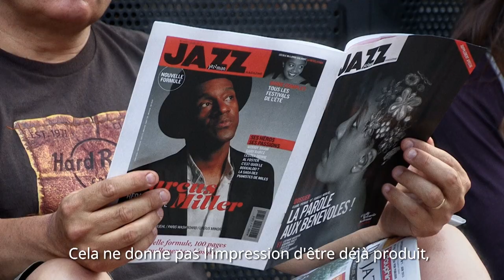La Fabuleuse Histoire du Jazz à Vienne - Bande Annonce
Synopsis : En 1980, ils sont cinq à vouloir rêver d’écouter des notes bleues dans un théâtre antique à Vienne. Jean-Paul Boutellier, Jean Gueffier, Pierre Domeyne, Jean-Pierre Vignola et l’ami américain, George Wein. Cinq à vouloir faire le pari que ce qu’ils sont en train d’imaginer deviendra un jour l’un des plus grands festivals de Jazz au monde. Et c’est en compagnie de Miles Davis, Stan Getz, Chet Baker, Ella Fitzgerald, Sarah Vaughan, Dizzy Gillepsie, Sonny Rollins, Herbie Hancock et tant d’autres que ce pari deviendra une réalité.

Featuring : Jean-Paul Boutellier (créateur et programmateur) - Pierre Domeyne (créateur) -
George Wein (producteur de musique et organisateur de concerts, créateur du Festival de Newport)
- Jean-Pierre Vignola (programmateur) - Benjamin Tanguy (directeur artistique actuel du festival)
 - Ashley Kahn (journaliste US) - Robert Lapassade (journaliste) - Remi Kolpa Kapoul (journaliste)
 - Dominique Bonvallet (directeur technique) - Jean-François Merle (photographe) -
Bruno Thery (peintre, affichiste) - Jean-Pierre Leloir (photographe)

Tony Bennett - Claude Nougaro - Youn Sun Nah - Chick Corea - Miles Davis - Marcus Miller - Jacob Desvarieux
Herbie Hancock - Roy Hargrove - Ahmad Jamal - McCoy Tyner - Michel Petrucciani - Wynton Marsalis - George Benson
Fred Wesley - George Clinton - Cecil McLorin Salvant - Bobby McFerrin - Al Jarreau - Manu Dibango